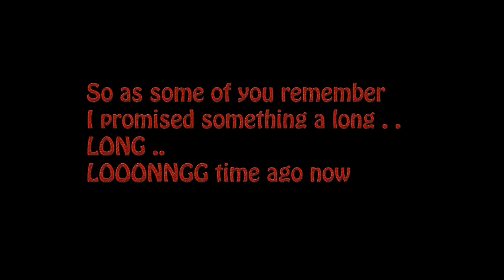Warframe Voiceless channel update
Sorry but thru this together quick as was busy recording when i realised i would not get this done today, sorry for the lack of videos but am crazy busy with life stuff right now with a family member in hostpital and my place flooding last night.

am trying to get things sorted while updating some stuff and farming new weapons so will try to catch up asap.

But its coming, i promissed something SO many months back and its about time i did it so am doing it, right after this goes up i'm doing it actually lol.